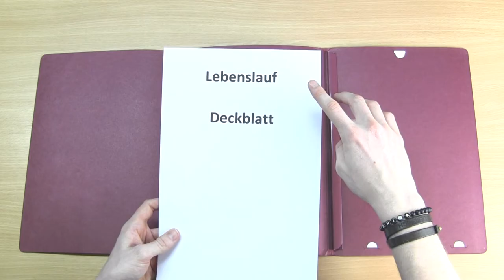Bewerbungsmappe Aufbau ✅ ULTIMATIVE ANLEITUNG: Reihenfolge mit Deckblatt einsortieren 👉 3 teilig!!!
Bewerbungsmappe Aufbau! Mit Deckblatt einsortieren & Reihenfolge 3 teilig!
✅PAPIER 120g*

In diesem Video erfährst Du, wie Du Bewerbungsunterlagen selber richtig einordnen kannst. Mit dieser Anleitung den Bewerbungsmappe Aufbau meistern, wenn die Reihenfolge mit dem Deckblatt einsortieren zu ist (3 teilig).

Auch gibt es ab und zu noch die Variante 2 teilig ohne Aufteilung für 2018, wo das Aufklappen nicht so leicht wie bei 3-teilig ist. Das Einheften und Einlegen für die richtige Einteilung bei einer dreiteilige Mappe oder Klemmmappe ist meist leichter als gedacht.

Die Anordnung mit Klemmschienen ist zum anlegen und ordnen auch machbar. Eine Mappe erstellen und anschließend sortieren sollte für jeden machbar sein. Auch das Bestücken, füllen und Blätter einlegen ist mit dem Beispiel kein Problem mehr.

Doch wohin einrichten und die Gliederung gestalten, wenn das Heften auch korrekt mit einem Muster ausgeführt wurde. Zum Packen und Öffnen ist es egal, ob es sich um 2, 3, 4 oder 5 teilige Mappen handelt. Auch zweiteilige und dreiteilige sind kein Problem.

Doch wie und wo kommt was in Bewerbungsmappen hin, wenn Du ein Zeugnis bzw. Zeugnisse und einen Lebenslauf hast?

Mit dieser Video Anleitung (deutsch & was tun?) / Montageanleitung / Bedienungsanleitung / Tutorial / Tipps & Tricks auf Youtube den Bewerbungsmappe Aufbau 3 teilig lösen, wenn die Reihenfolge mit Deckblatt zum Einsortieren ist.

▬ Video Kurse ▬▬▬▬▬▬▬▬▬▬▬▬